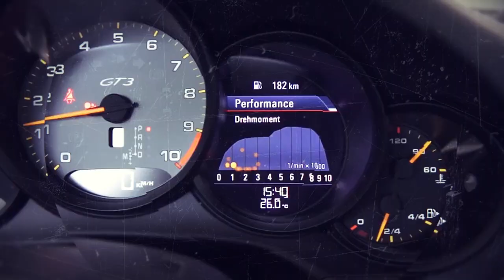Deimezis Luxury Cars Promo